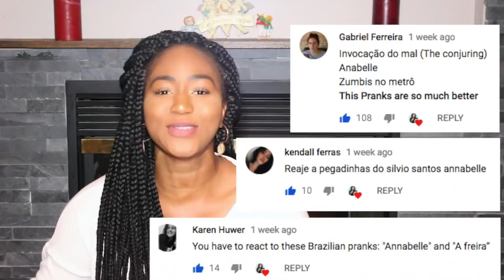*SCARY* Canadian REACTS to Brazilian Prank Video by Silvio Santos (Annabelle Prank)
Me reacting to Annabelle (Annabelle Prank) | Câmeras Escondidas (05/10/14). Once again Brazil and Brazilians are holding their crowns up high as the most SAVAGE when it comes to pranks and I love it so much. In the past I have watched my fair share of Brazilian pranks and they are always so over the top, but I have to say this scary Annabelle prank takes the cake for being one of Silvio Santos' most amazing, funny, scary, horrific pranks at least that I have seen. The people that orchestrated this prank did an amazing job and maintains their title of being the real MVP or MVPs lol. I was going through Silvio Santos youtube page called Câmeras Escondidas Programa Silvio Santos and he has a lot of viral videos and so many videos kept catching my attention that I would love to watch and make a reaction video to like Annabelle (Annabelle Prank) was one of them (plus I got comments from you viewers saying I should react to it and if I am right I am pretty sure it is also the most viewed/viral video on the channel. I also would love to check out Paquera na Escada Rolante 2 - Love Escalator Prank 2 | Câmeras Escondidas (23/07/17) | Zumbis no Metrô (Subway Zombie Prank) - Câmeras Escondidas (29/03/15) and A Freira - The Nun Prank | Câmeras Escondidas (02/09/18). This shows production is on point and I am legit going to binge watch the whole channel asap lol. Even if I was watching the whole thing in Portugese, the prank doesnt even require you to know the language and you will still get scared lol hopefully I can sleep well tonight. Anyways this was entertaining as hell and funny as hell I need to do more reaction videos like these along with my Brazilian/Spanish/Indian/American/Nigerian/and any other country's music videos.

Description below original video:
Em parceria com a Warner, o SBT traz para o Brasil a boneca Annabelle, que foi usada nos filmes "Invocação do Mal", de 2013, e "Annabelle"